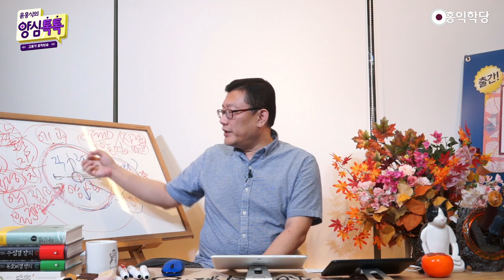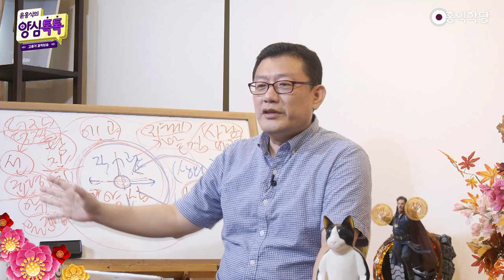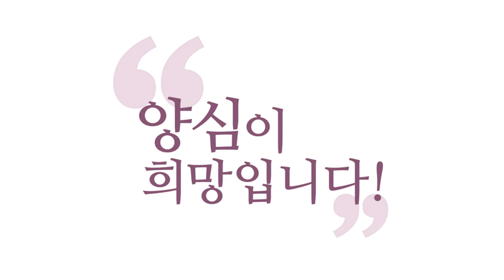[3분 법문] 참나를 부정하면 부처님의 적이다!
- (210930 양심톡톡) 참나를 부정하면 부처님의 적이다!